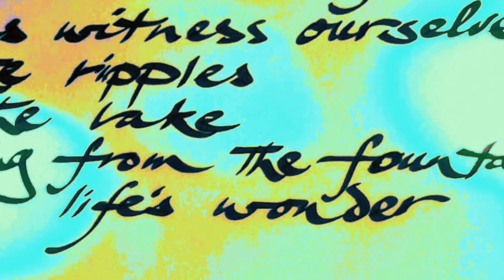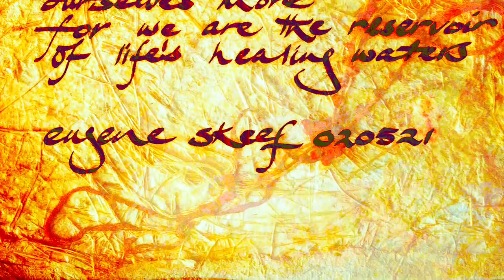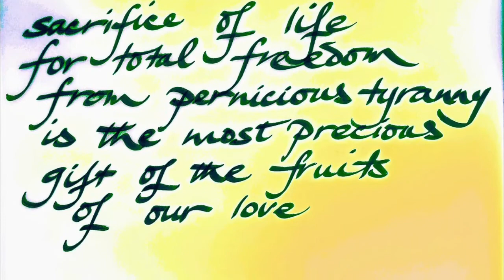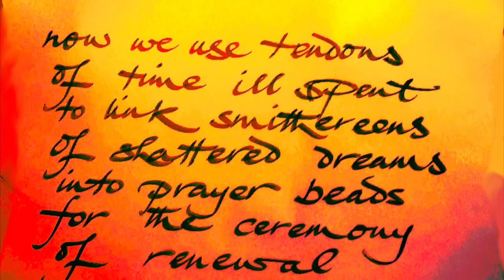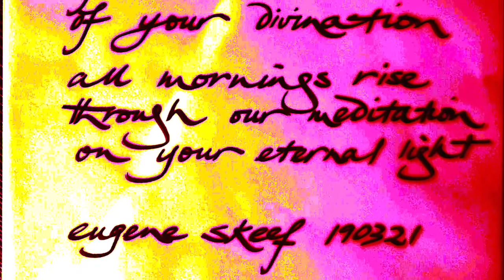IPHUPHO LASENDLE (DREAM OF THE WILDERNESS) - Dedicated to Steve Biko - by Eugene Skeef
Thanks to my friend and creative associate Daniel Hutchinson for the commissioning this video on behalf of NewMusicSA’s ‘Stories We Told Ourselves’, which was launched as an online convocation of six artists contributing audio-visual works during lockdown.

My creation is a testament to my recourse to creativity as the fundamental human initiative for finding a solution to the vicissitudes of life. Throughout my life I have always relied on my innate creative skills to navigate life’s impediments. For me, personally, the culture of lockdown imposed by the Covid- 19 pandemic is, at its core, no different to any challenge that I have been presented with in my life of being in perpetual attainment of alignment and wellbeing; except that the scale of its virulence makes that striving for a deeper balance within myself as well as between myself and the world at large ever more acute.

At the beginning of lockdown in 2020, I vowed to write a poem every day inspired by the aspiration of unveiling the light of hope hidden from view for most of us. I was determined for my daily poems to be a beacon of hope for us all. The success of this humble initiative revealed itself to me in the massive positive responses I received on all my social media platforms, including private messages of thanks from people whose lives had been transformed by my words. I was deeply moved by the profound effect that my poems were having on people in parts of the world far away from my temporary enclosure in Clapham, London. Of particular note was the Welsh violinist/singer/composer Sianed Jones painting some of my poems on a public wall on her street in Splott, Cardiff, so that community could be inspired to find hope from the distressing effects of the pandemic.

Central to the ethos of my lockdown creative process is that I allow myself to be absorbed into the world of my dreams; because in dreams anything is possible. I don't have to physically travel to magical destinations because the ones in my dreams are more magical than any in existence. This way my joy and sense of fulfilment are perpetually ensured.

From childhood, I have always used whatever is in my environment, whatever is available to me, to create art. What is available to me during lockdown is my physical being, everything that I carry within me, plus whatever is in my home. These become the tools of my creativity.

Special thanks to Anthony Tidd and the Kayani-Skeef family.

I hope this has some value for you.

Thanks for engaging.

Eugene Skeef